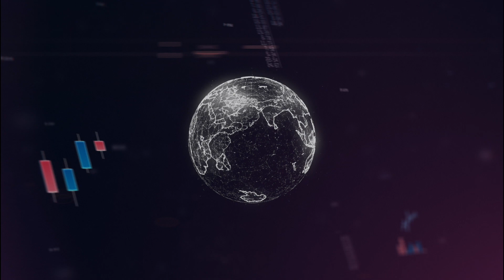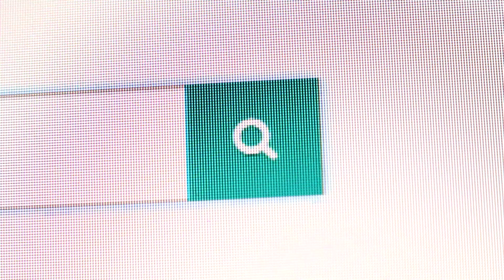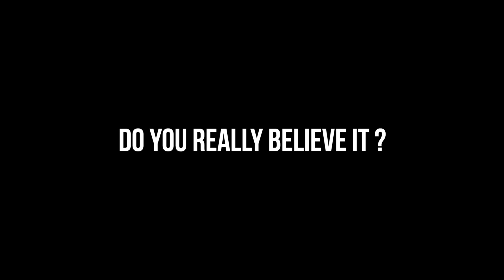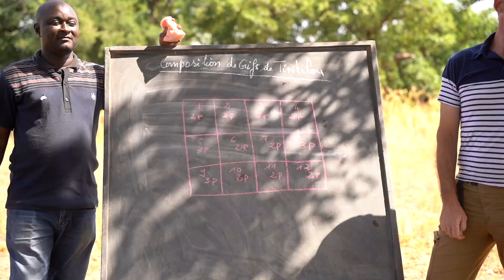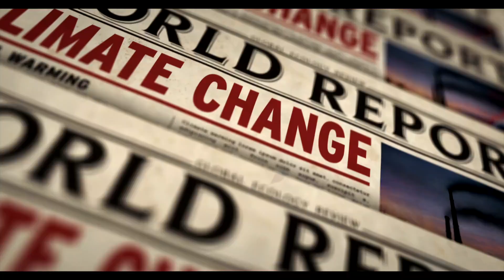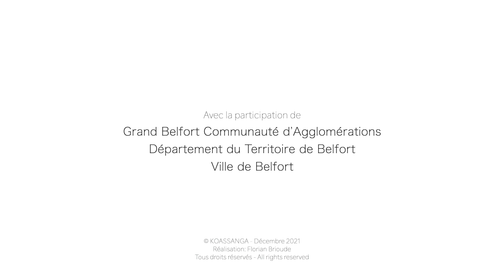KOASSANGA part1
Comment supprimer la famine et la pauvreté dans le monde ?
Vous vous posez cette épineuse question, et vous savez bien que cette situation existe depuis très longtemps déjà.

KOASSANGA a la solution, on sait arrêter cela.
Nous l’avons démontré au Burkina Faso, sur plus de 100 villages, depuis plus de 10 ans, avec réussite et rapidité dans 100% des cas !